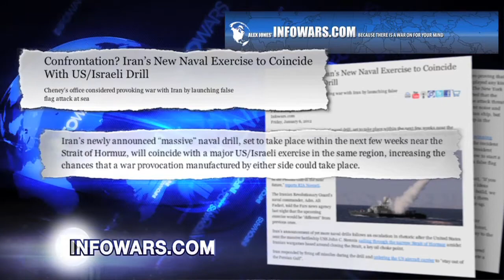Special Report: Man on The Street - Iran Crisis Headed for World War III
"War in the Middle East now appears imminent as the United States, Britain, the European Union, and Israel put the finishing touches on an embargo on Iran " a de facto declaration of war " and warships steam toward the Persian Gulf. Darrin McBreen reports."